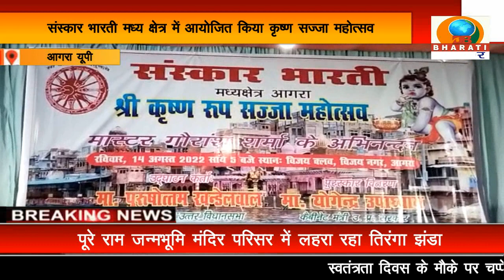आगरा: संस्कार भारती मध्य क्षेत्र ने आयोजित किया कृष्ण सज्जा महोत्सव